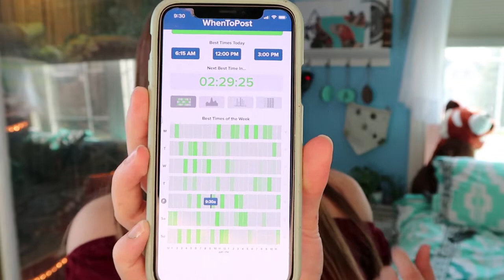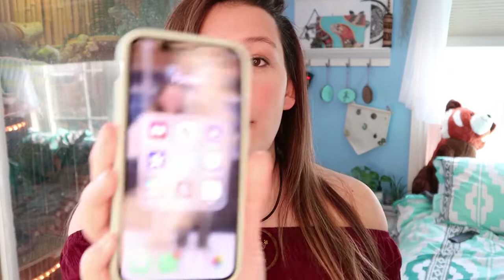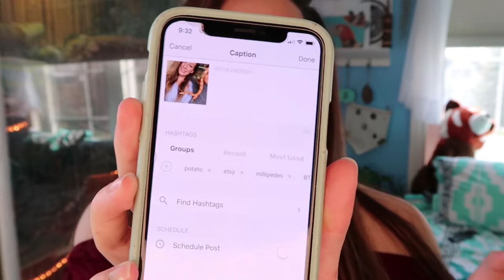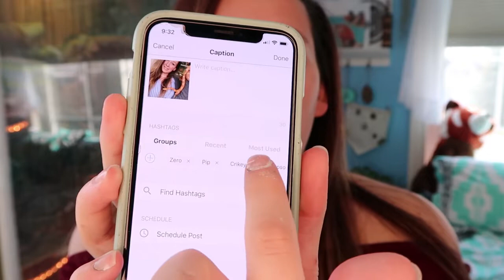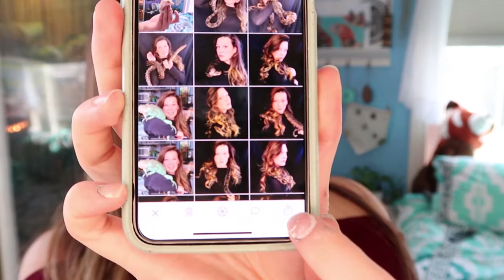So You Want to be a "Pettuber" // Tips for Social Media Success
◦•●◉✿ 𝙎𝙤𝙘𝙞𝙖𝙡 𝙈𝙚𝙙𝙞𝙖 ✿◉●•◦

Blog Hi guys! People message me all the time looking for tips on starting their own pet accounts, so I wanted to share some of my #1 tips and tricks for you guys. Now obviously I'm not a big account by any means, but I still wanted to share some of the thinks that I have learned along the way that I have found very helpful!